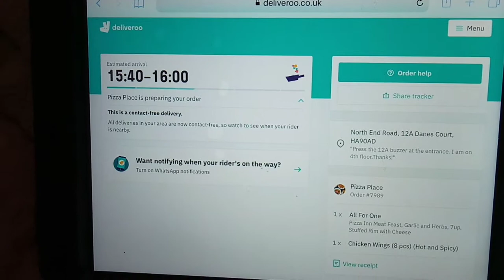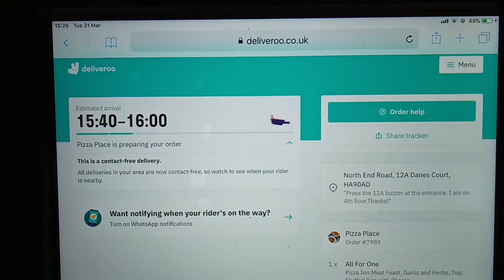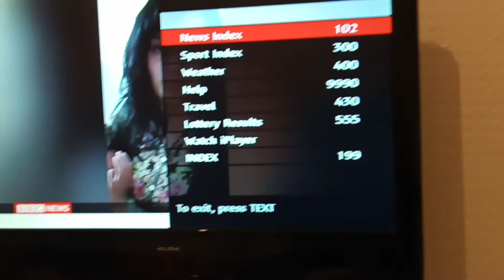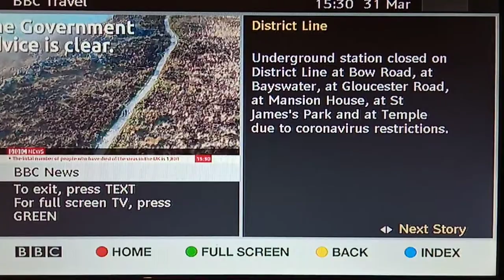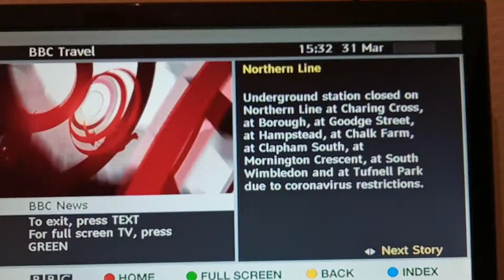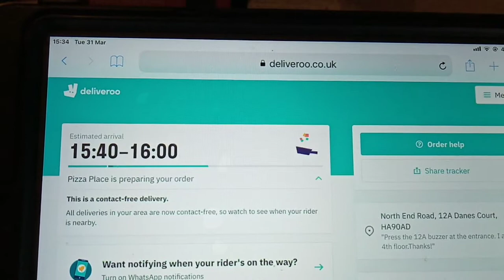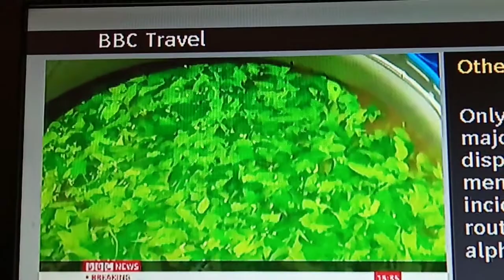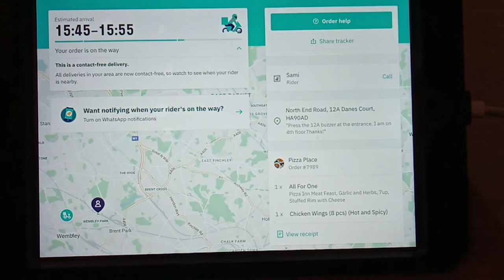🏴󠁧󠁢󠁥󠁮󠁧󠁿LONDONLOCKDOWN:UPDATE ON UK COVID-19, LONDON TRAIN TRAVEL&ORDERED MEATY PIZZA!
Due to Corona v. restriction as London on locked down, I didn't able to go out today to buy food from supermarket. Instead, I ordered pizza online. Luckily, they still have the service!